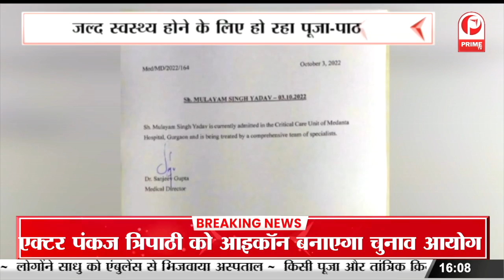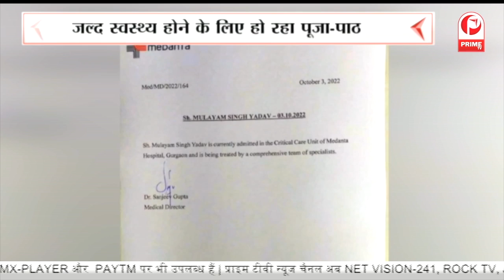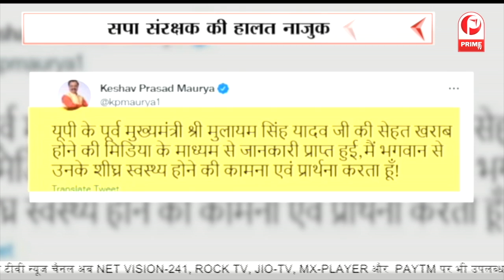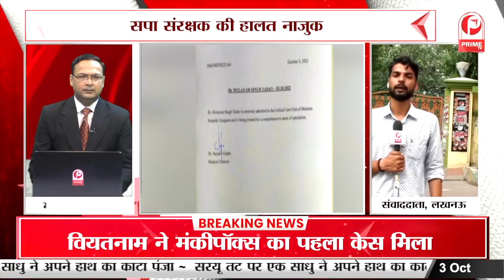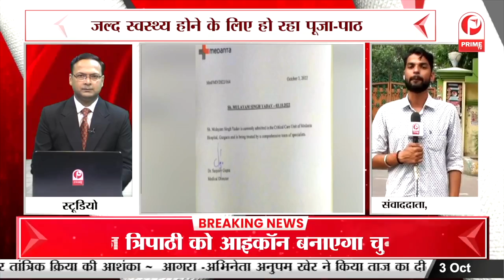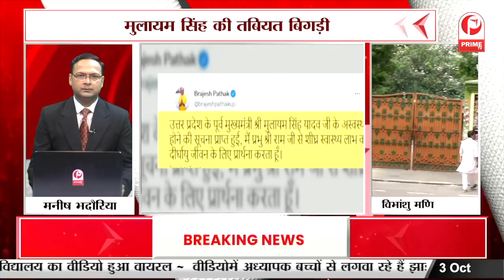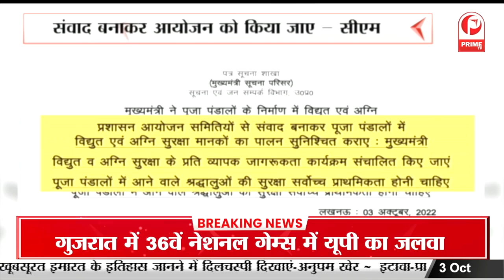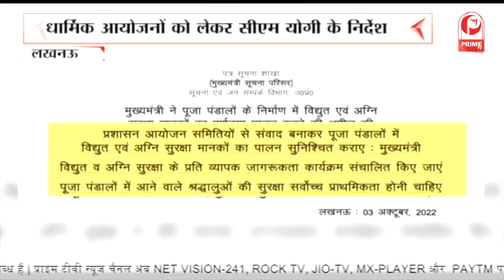UP By-Election 2022: गोला गोकर्णनाथ सीट पर उपचुनाव का ऐलान, 3 नवंबर को वोटिंग || Prime Tv